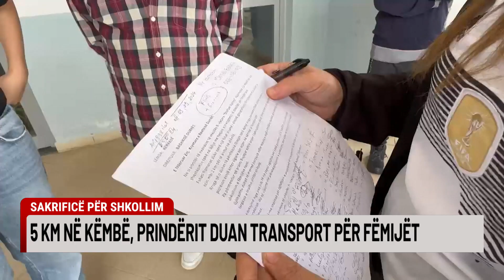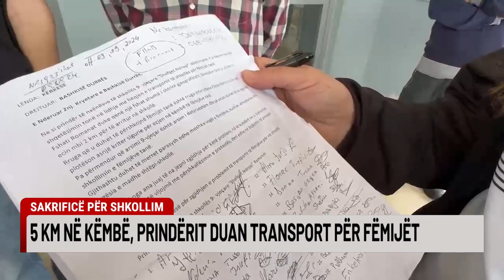Sakrificë për shkollim, 5 km në këmbë, prindërit duan transport për fëmijët